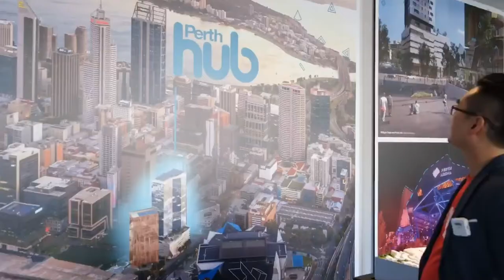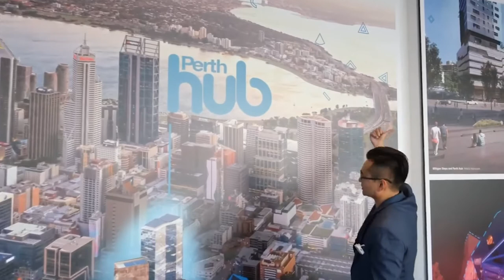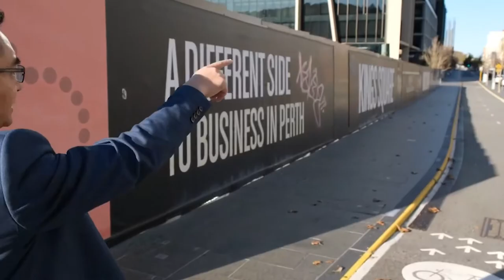珀斯 10 分鐘生活圈：全新地標式住宅項目 Perth Hub By Far East Consortium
今次邀請到 IQIWA 代表 Derek Tse 為大家實地介紹全新西澳珀斯地標式住宅項目 Perth Hub， 帶大家感受一下『珀斯 10 分鐘生活圈』！

✨✨ Perth Hub ✨✨
城中居住及投資首選 限時優惠：75%印花稅返還 💰💰

📍 黃金地段｜珀斯市中心商圈 珀斯城市連線項目（Perth City Link）核心位置
🚆 交通絕佳｜6分鐘達 Perth Busport 巴士站 & 9分鐘達 Perth Central 火車站
🛍 購物美食｜4分鐘達北橋華人區及 King Street & 8分鐘達 Raine Square，超市及電影院 & 10分鐘達珀斯市購物中心
🛀 配套設施｜14,000 呎會所無邊泳池、空中花園等，5星級環保評級
🎖 品質保證｜Far East Consortium Australia 傾力打造，信心之選。

該項目銷售代理僅代理香港以外之海外物業，除另有規定，有關代理及交易不受香港物業之《地產代理條例》限制。購買境外未建成物業是複雜及有風險的。在作出購買決定前，閣下應仔細閱讀所有相關的資料及文件。如有疑問，請在作出購買決定前尋求獨立專業意見。